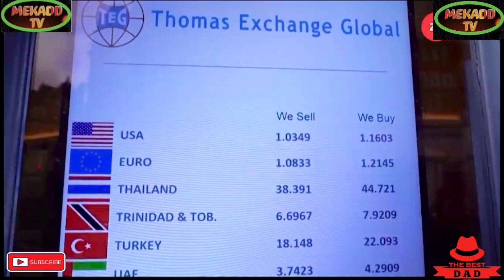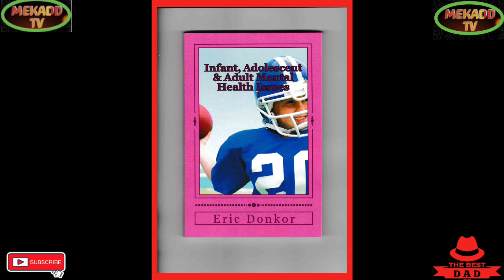news vlogging RISHI SUNAK IS BACK ON HIS ECONOMIC PREDICTIONS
RISHI SUNAK IS BACK ON HIS ECONOMIC PREDICTIONS